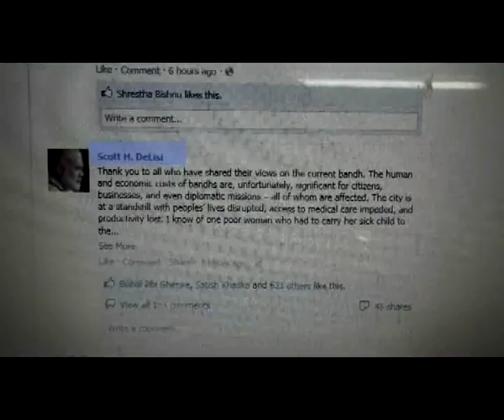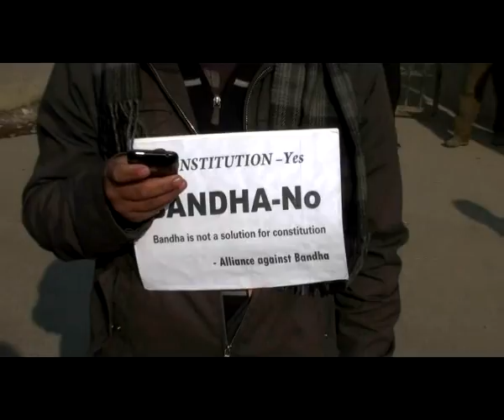Kathmandu reacts to the shutdown called by Nepali Congress (Short Version)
Self-edited/scripted/shot (Copyright)

My biggest thanks to:

Deepan Acharya
Devendra Shahi
Abuedhaya Shrestha

for their help during the shoot. I owe you guys.

We hope that the new generation of youth will come up and take their lead in the future politics of Nepal so that nonsense activities like these will not be repeated.